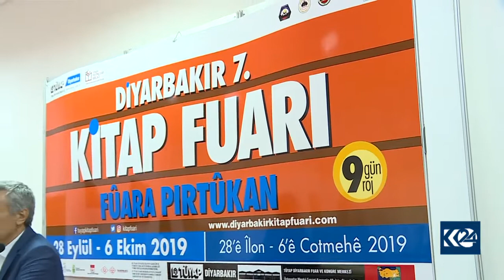Panêlek li ser çareserkirina pirsa Kurd